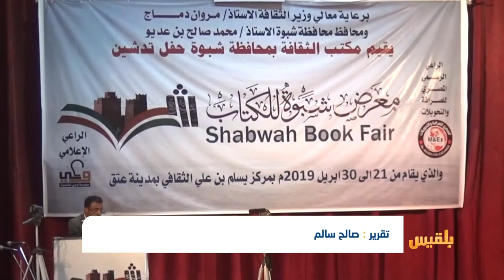عتق..اختتام فعاليات معرض شبوة للكتاب والمخطوطات | تقرير: صالح سالم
تختتم مدينة عتق بمحافظة شبوة اليوم فعاليات معرض شبوة للكتاب والمخطوطات والذي بدأ في الحادي والعشرين من إبريل الجاري.
واحتوى المعرض أنشطةً وفعالياتٍ وأمسياتٍ وجلساتٍ للدان الشبواني.
ويهدف المعرض إلى الدفع بالعجلة الثقافية إلى الأمام، وإعادة الاعتبار للثقافة الشبوانية، التي مرت بحالة جمود نتيجة الحرب التي شنتها مليشيا الحوثي...